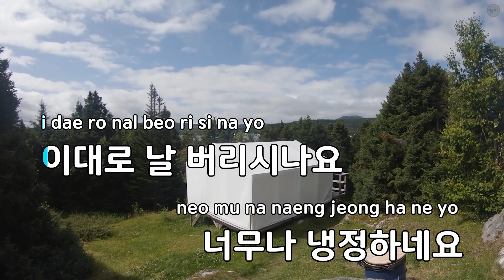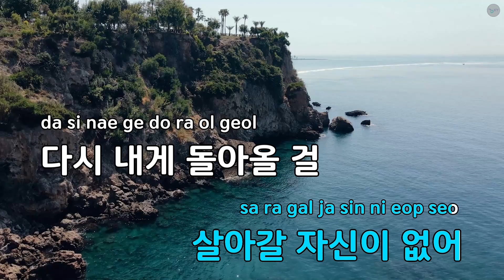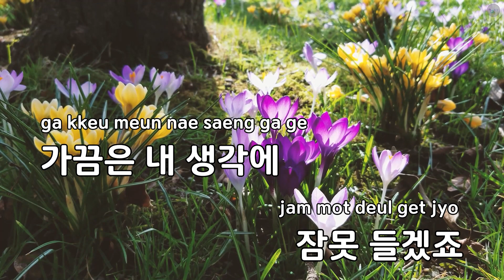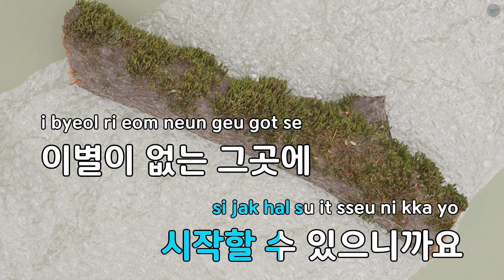애수 - 포지션(Position) (KY.62195) / KY KARAOKE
★ 곡 정보 ★
번호 : 62195
제목 : 애수
가수 : 포지션(Position)
작사 : 한진우
작곡 : 안정훈

Copyrightⓒkeumyoung